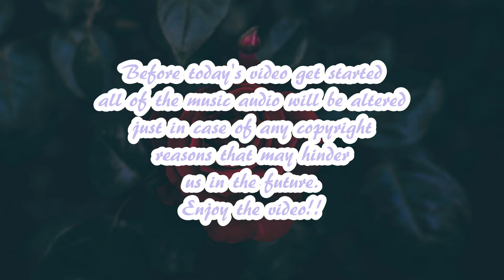Guess The Song Name Title! | Old School Blues & Soul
👻: maxine_kenyatta
brandy_wine16
Brandy Williams
Use the hashtag brandyandmaxine or maxineandbrandy so we can show you love!!